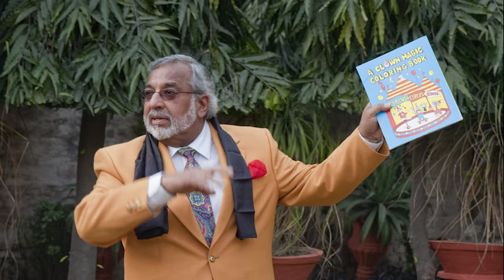Rami Seth's BBC Nottingham Interview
Memories and recollections. Music extracted for copyright reasons.